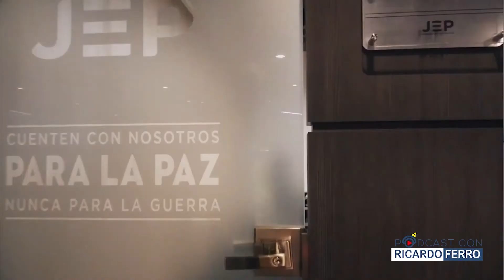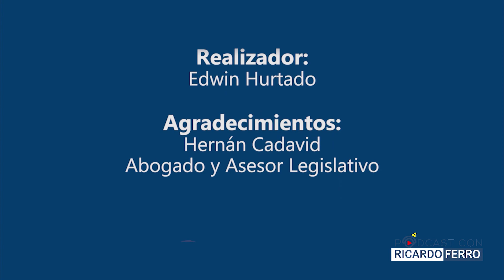PODCATS CON RICARDO FERRO #69 Hernán Cadavid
En esta edición de PodcastConRicardoFerro estaremos con @hernancadavidma, hablando sobre el referendo que está proponiendo el @CeDemocratico, los puntos que tiene el primer borrador y su importancia para los colombianos.